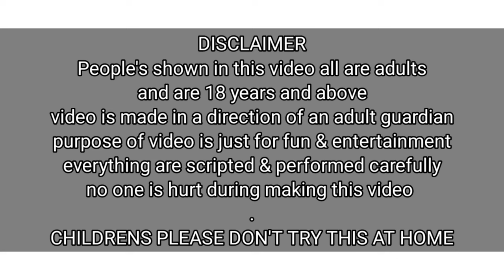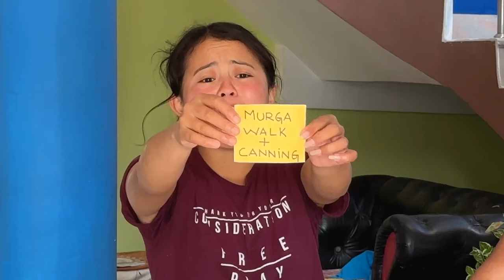Bum Pinch Vs Murga + Danda 🐓 / Gudgudi / Funny Video / Priya Sheetal Challenge